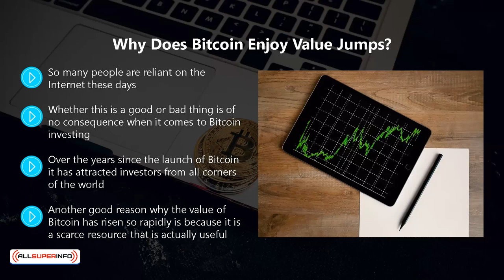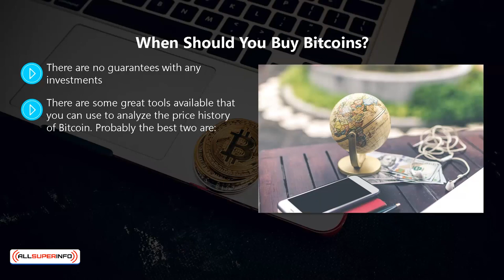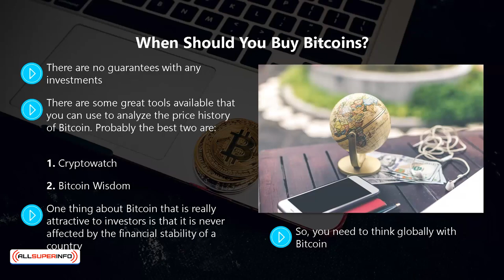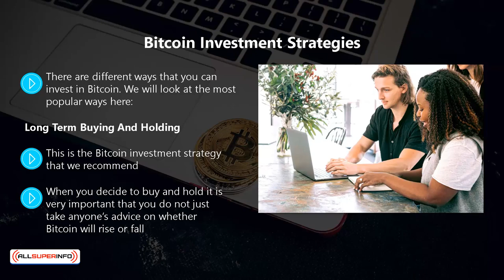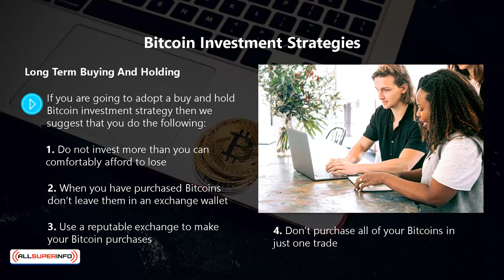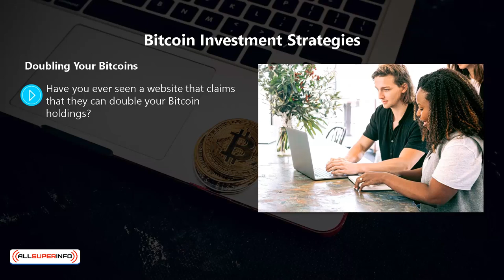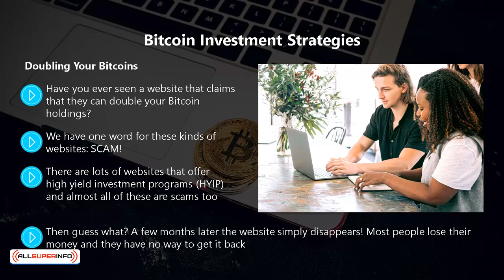02 The Lowdown on Bitcoin Investinjg